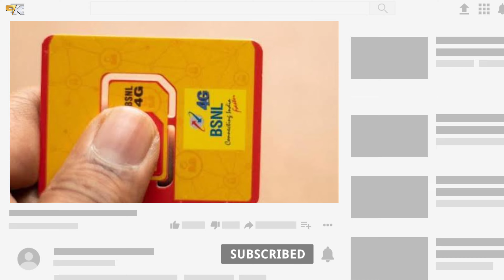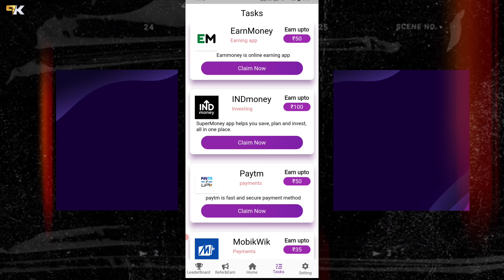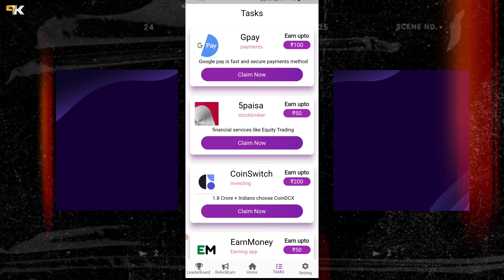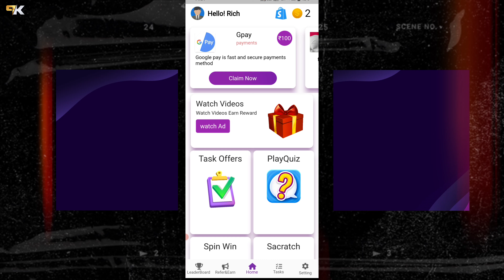Jio, Airtel, Vi Free Monthly Mobile Recharge Live Proof 2023 | Jio Free Recharge Kaise Kare 2023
Your Querie

1. Free Mobile Recharge Best Earning App 2023 2. Free Mobile Recharge App
3. Mobile Recharge Karke Paise Kaise kamaye
4. how to recharge mobile free
5. free mein mobile recharge kaise kare
6. Airtel sim ka recharge free mein kaise karen
7. jio sim ka recharge free mein kaise karen
8. Vodafone ka recharge free mein kaise karen
9. earn free mobile recharge
10. mobile recharge best cashback app 2023
11. mobile recharge commission app
12. best recharge commission app

YOUR QURRIES--

Free Mobile Recharge Live Proof 2023
Flipkart ke super coin se mobile recharge kaise kare
free mein sim card ka recharge kaise kare
how to mobile recharge in flipkart super coin
how to mobile recharge for free 2023
free mobile recharge 2023 live proof
free mobile recharge real 2023
Airtel recharge free mein kaise karen
jio number free mein recharge kaise karen
Vodafone SIM card free recharge kaise kare
Free Mobile Recharge Best Earning App 2023
how to recharge mobile free
free mein mobile recharge kaise kare
Vodafone ka recharge free mein kaise karen
earn free mobile recharge
mobile recharge best cashback app 2023
free recharge
free recharge 2023
jio 299 free recharge
free recharge in jio
jio me free recharge kaise kre
paytm new offer jio free recharge
free recharge
mobile recharge kaise kare free me
free mein recharge kaise karen
free recharge
free recharge 2022
free recharge 2023
airtel free 10gb data offers 2023

👉 Best Redmi Phone Under 7000-25k 👇